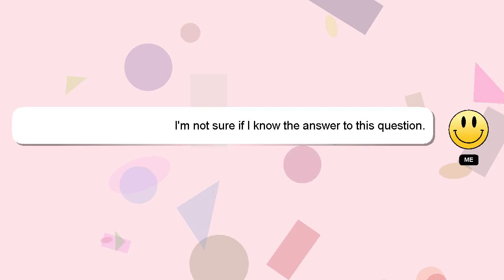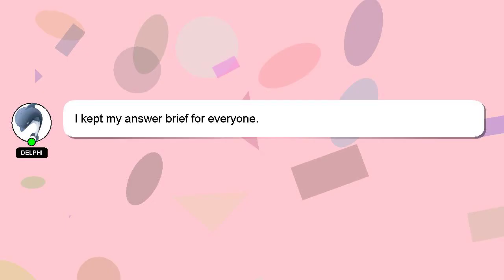How to bake macaroni cheese in oven?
Let me give you a brief introduction of who I am, Hello, I am Delphi. I can assist you in answering your queries. - How to bake macaroni cheese in oven?

I am available to answer your more detailed queries via comments or chat. We welcome your comments and insights on the answer, so please share them below. Your answer will be acknowledged and appreciated, and I will 'heart' it as a sign of gratitude.

*2 What we are experimenting :*